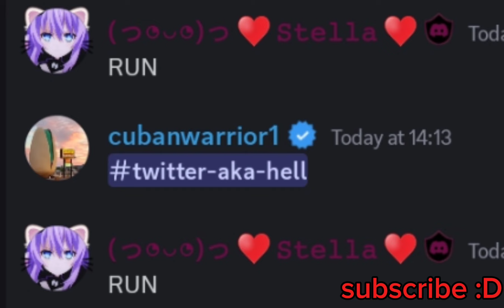the slap battles discord got hacked